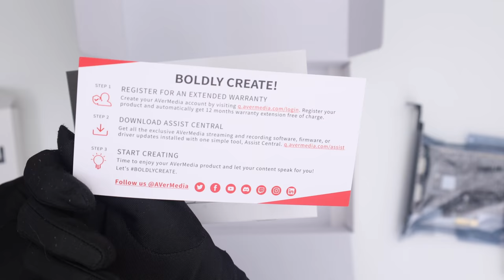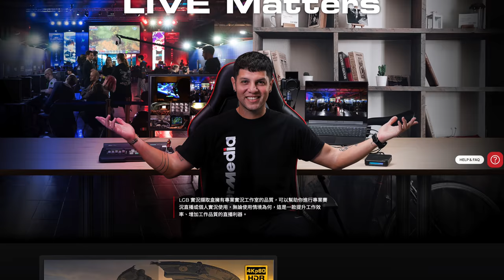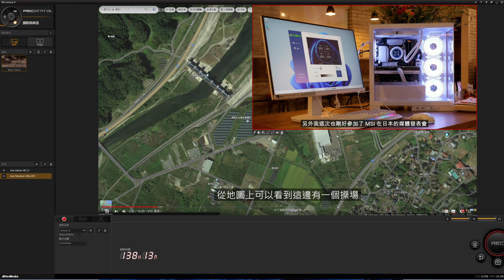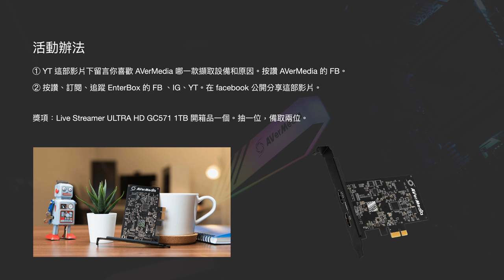【觀點】新上市 AVerMedia 圓剛擷取卡 GC571 4K30 & GC575 4K60，同場加映 RECentral 雙卡擷取測試 Capture Card [4K60]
這次影片將一次帶來兩款，他們最新推出的 GC571 和 GC575 擷取卡。以及我實際安裝到桌機使用的感受和結果，也會融合其他款提供一些選購建議給你參考。實測安裝多個擷取卡是可以同時運作的。例如我這邊用 AVerMedia 自家的 RECentral，可以看到兩張卡同時都抓到的時候，也可以做子母畫面，還可以自己排列想要位子。